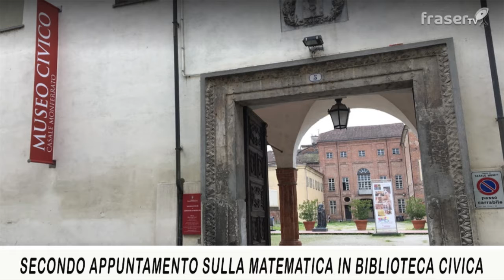TG di Casale: Edizione flash del 28.01.2019